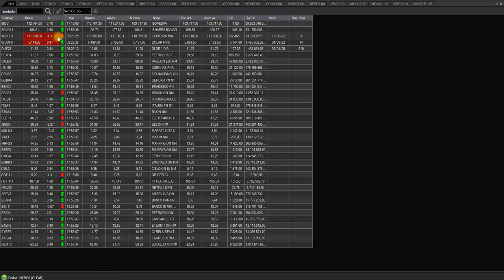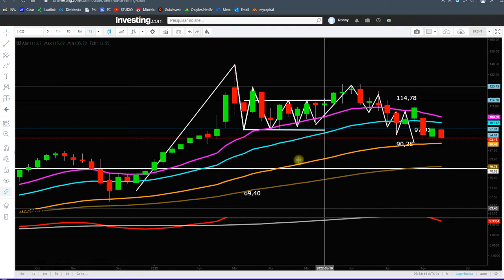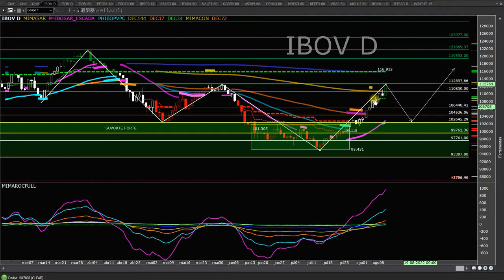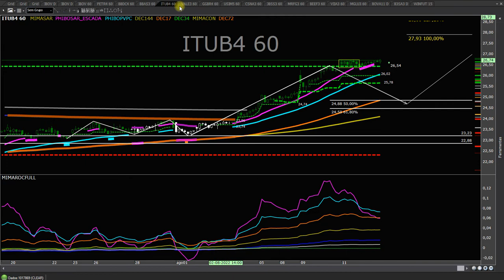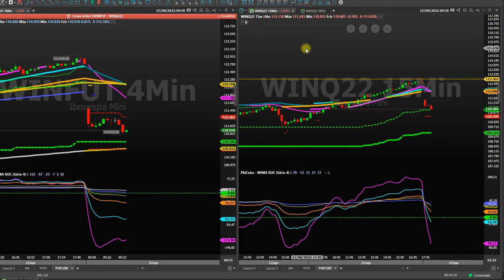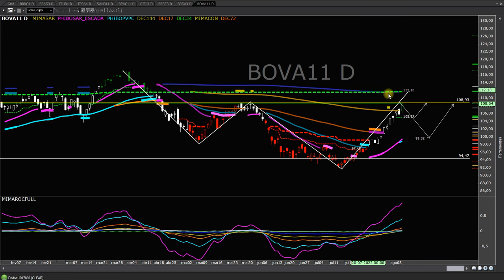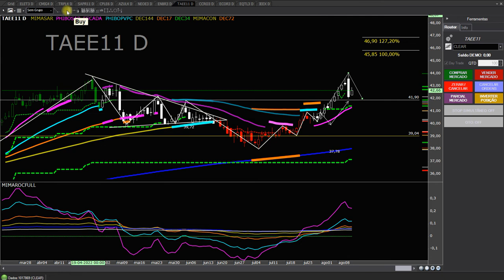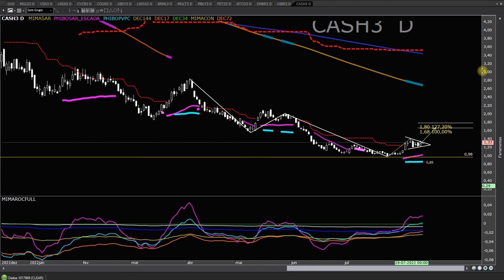VIÉS DE MERCADO 15 08 22